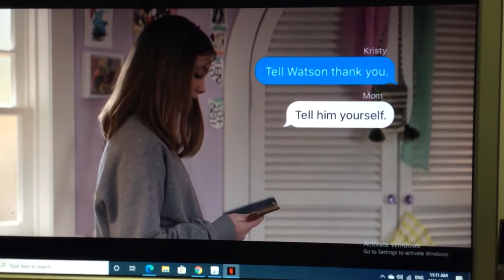"Buffalo Soldier" Fan Video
Fan video of "Buffalo Soldier" by Bob Marley & The Wailers.